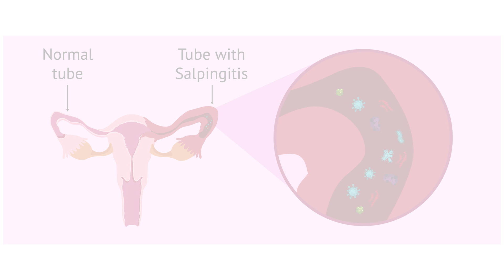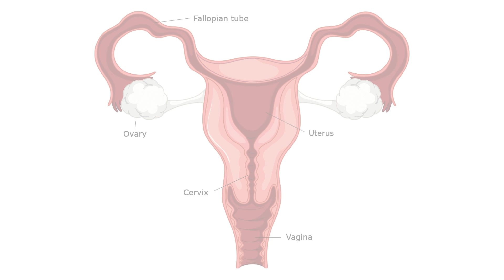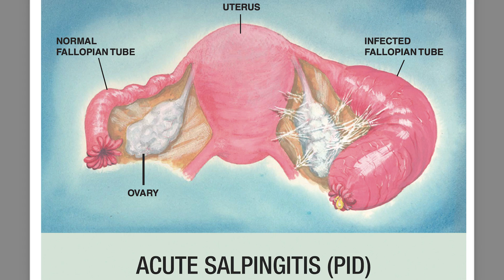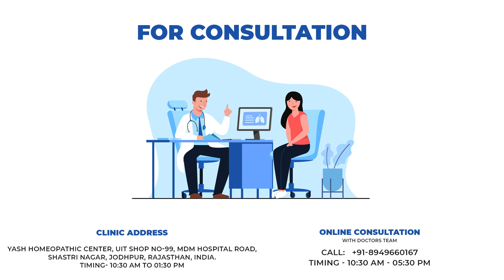Salpingitis In Hindi | Salpingitis Treatment | Medicine for Salpingitis | Best Homeopathic Treatment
Hi friends, myself Dr. Rawat Choudhary, welcome to my new video on Salpingitis.